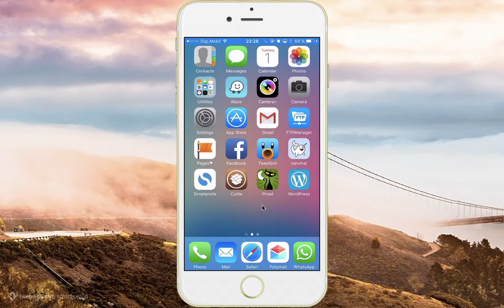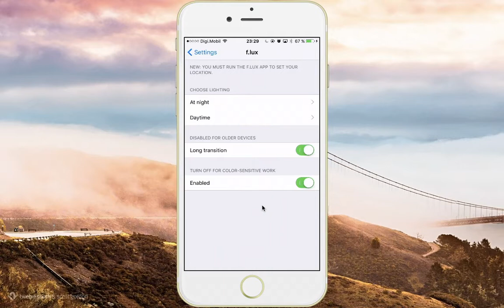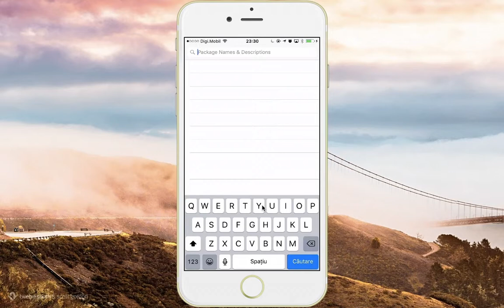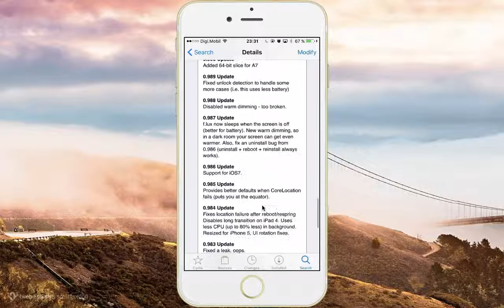f.lux aduce lumină plăcută ochiului tău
Cu ajutorul acestui tweak putem folosi iPhone-ul atât ziua cât și noaptea cu o lumină caldă care să nu ne deranjeze.